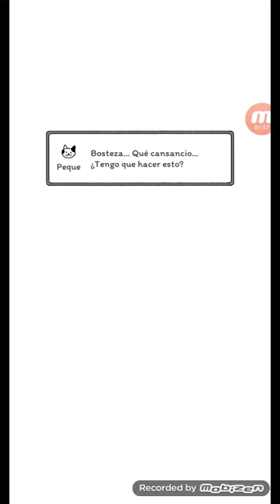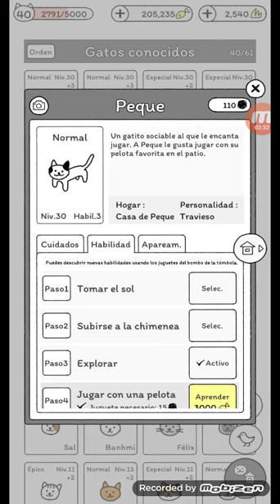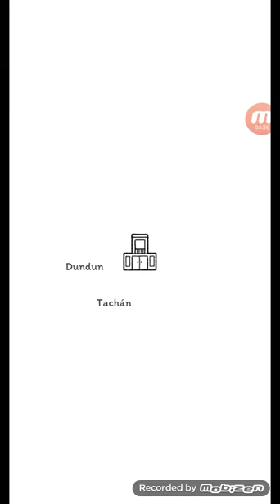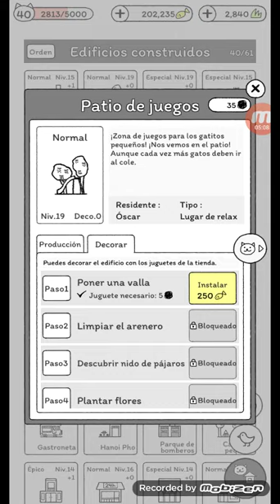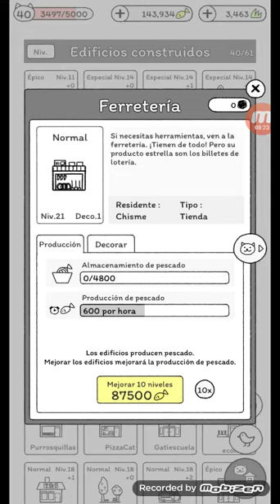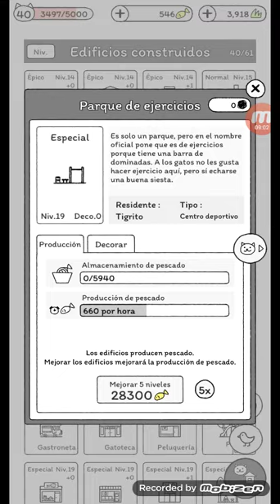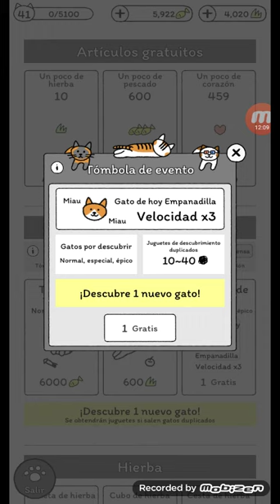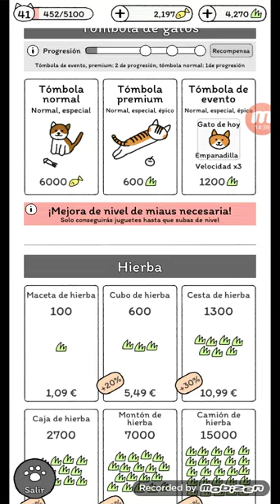Cats are cute 33 (ahora con sonido)